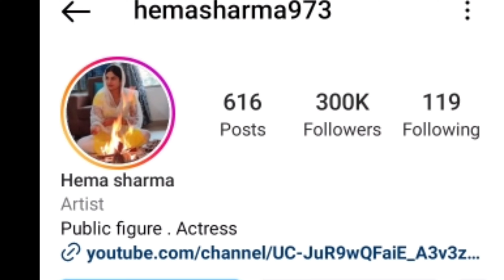इस भाभी पर हुई पब्लिक फिदा | Viral Bhabhi Dance Video | Anjali Chauhan Dance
Credit :- Anjali Chauhan

Your Query:-
1) Anjali Chauhan Official 777
2) Anjali Chauhan Bhojpuri Film
3) Anjali Chauhan Official Vlog
4) Anjali Chauhan Tik Tok Video
5) Anjali Chauhan New Dance
6) Anjali Chauhan Instagram Reels
7) Anjali Chauhan Official Dance Video

Note:- This Video is based on my internet research and thus may be not 100% accurate.